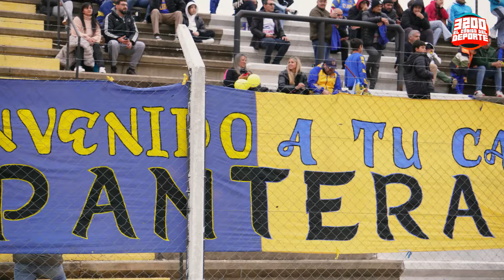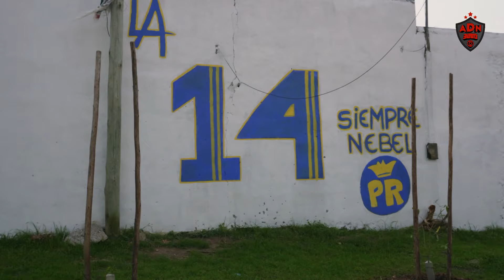ADN 3200: Gustavo "Pantera" Bou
La Pantera que conquistó el fútbol. A corazón abierto fue el repaso de la carrera futbolística de Gustavo Bou en el ADN 3200.